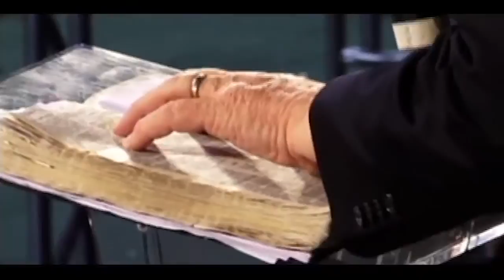PREGAÇÃO DAVID SHEPARD